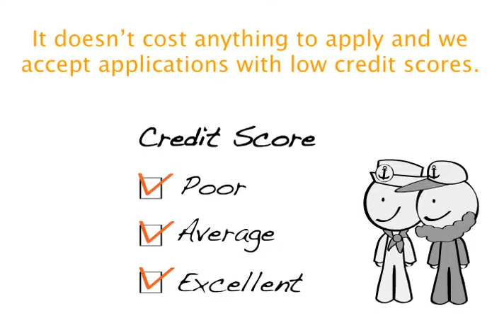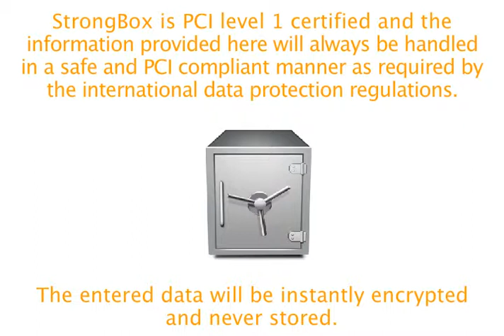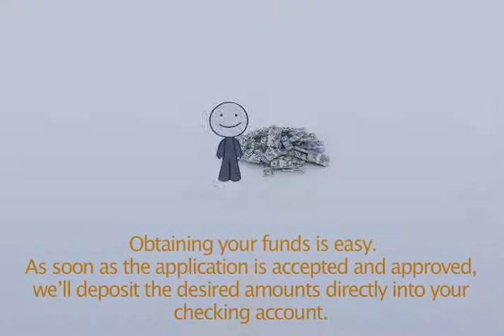StrongBoxMarineConsumerFinancing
Consumer Financing and fast cash loans for Marine Merchants